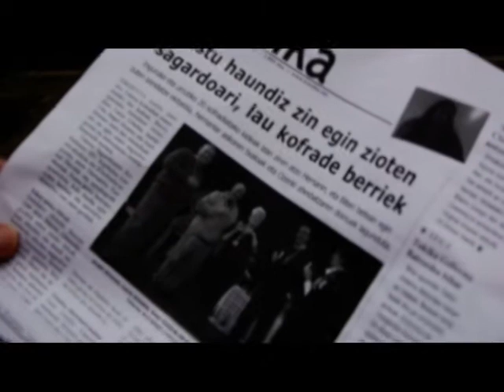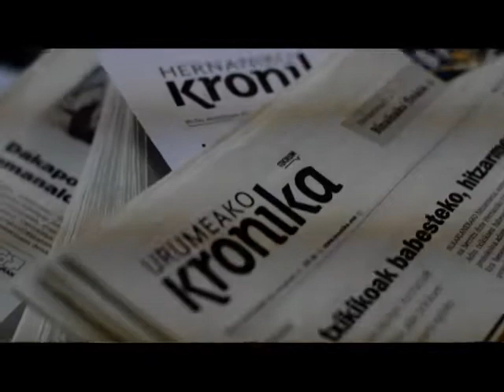Kronikalari kanpaina Juanjo Uria